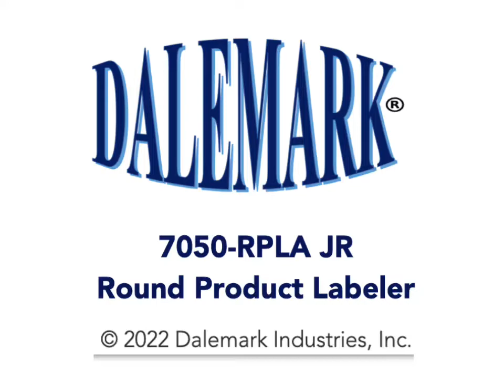7050-RPLA JR Round Product Labeler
Welcome to Dalemark Industries, Inc.

Dalemark Industries, Inc. is a leading designer, manufacturer, distributor and integrator of a broad line of Product Identification Systems and Accessories including Coding, Printing, Product Handling and Pressure Sensitive Labeling Systems for various product manufacturing industries. Our technologies include Thermal Transfer Printers, Ink Jet Coders, Flexographic Printers, Laser Coders, Debossers, Hot Leaf/Roller Coders, Reciprocating Coders, Label Printers, Pressure Sensitive Label Applicators, Flat Product Printing/Labeling Systems and a range of Product Transports for integration with Dalemark or competitive Product Identification Systems, OCR Readers, Bar Code Readers and/or Vision Systems. - Dalemark Industries is based in Lakewood, NJ where it maintains it’s corporate office as well as it’s design and machining facility. Founded more than 60 years ago in NY, Dalemark remains a family owned and operated business as well as a holder of 18 U.S and International Patents plus is a recipient of the Presidential “E” Award for Export Excellence. - Dalemark has supplied systems to at least 21 countries throughout the world and in many different manufacturing, packaging or distribution facilities. Where we cannot offer a solution for our customer we are always willing to recommend an alternative solution based upon our 60+ years of product identification experience.